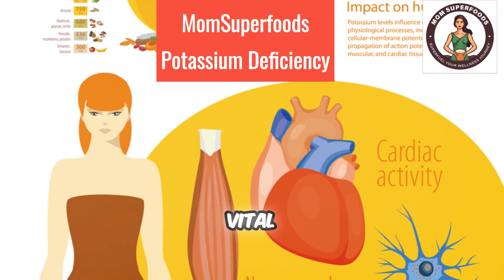10 Signs of Potassium Deficiency You Shouldn't Ignore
The video discusses the signs of potassium deficiency, emphasizing the importance of this essential mineral in maintaining heart rhythm, muscle function, and nerve activity. It highlights the subtle signals of potassium deficiency that are often overlooked, such as fatigue, muscle weakness, and cramping. The video promises to explore ten signs of potassium deficiency in detail. This information is valuable for anyone looking to understand the potential symptoms of potassium deficiency and how to recognize them. The information shared is not intended to be a substitute for professional medical advice, diagnosis, or treatment. Always seek the advice of your physician or other qualified health provider with any questions you may have regarding a medical condition.
Any action taken based on our videos is at your own discretion and risk. We hold no liability for any harm or injury resulting from using the information presented.